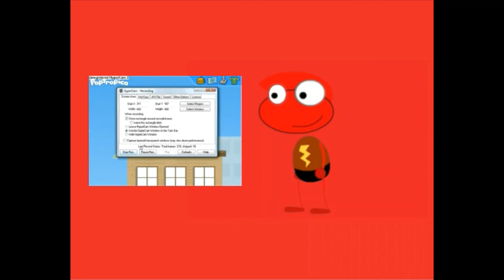PoptropicaStars Reaction: Poptropica Cheerleading in Early Poptropica (Season 1, Episode 1)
Hyper Eel reacts to PoptropicaStars's first video.